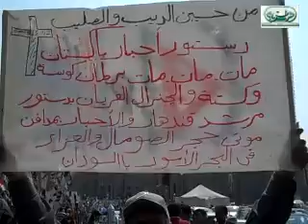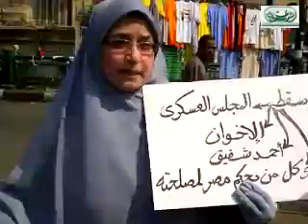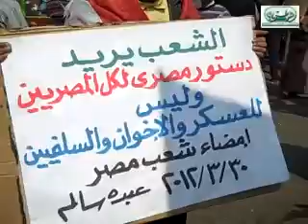جمعة حل اللجنة التأسيسية للدستور